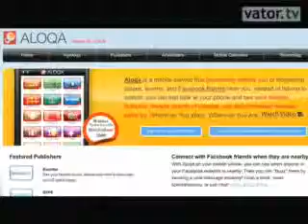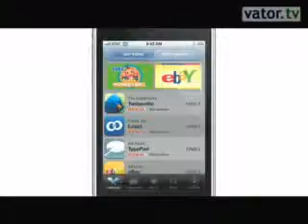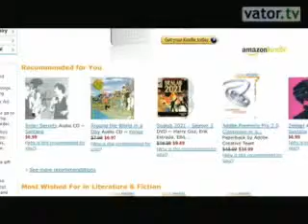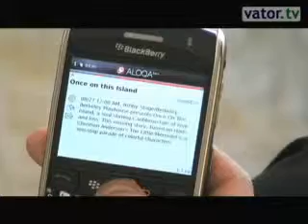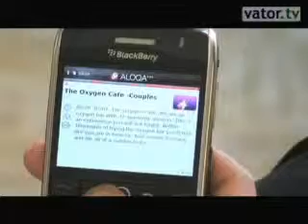Aloqa - a new mobile recommendation engine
CEO Sanjeev Agrawal on how Aloqa helps you discover who and what's around youAloqa is a mobile services company that recommends Facebook friends around you and things to do. It recently raised $1.5 million in venture funding from Wellington Partners and angel investors. This past July, Aloqa was awarded the people's choice award at VentureBeat's MobileBeat conference. Aloqa launched as an Android app, but has since expanded to Blackberries and as early as the end of this month, the company's services should be available on the iPhone. Essentially, the Aloqa service wants to help in the discovery process by recommending places - events, restaurants, movies, friends - to people while they are on the go. Their goal is to have a number of venues and vendors on their service, creating their own presence ... read more]